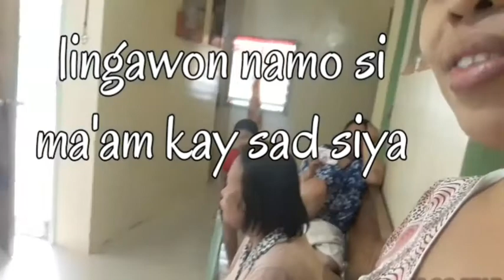My grade 1 teacher ma'am tissy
I learn a lot from her, we love you ma'am